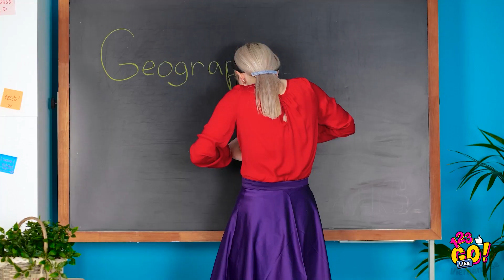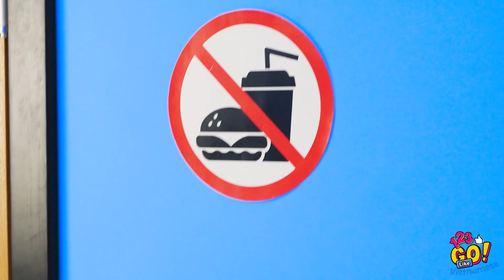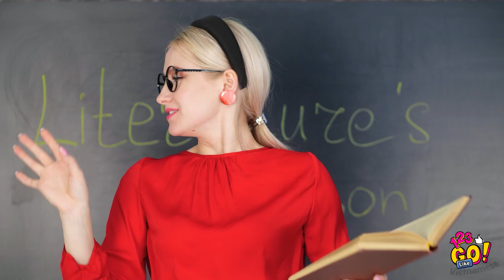Ý TƯỞNG ĂN UỐNG VÔ GIÁ || Mẹo Và Thủ Thuật Đồ Ăn Vui Và Hài Hước Từ 123 GO Like!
Các bạn nghĩ mình có thể thực hiện vài phép màu đồ ăn sao?

Hãy chuẩn bị cho chiếc bụng đói nào vì chúng tớ đã tìm thấy những thủ thuật và mẹo đồ ăn thượng hạng mà bạn còn không biết là mình đang cần luôn đấy!

Hãy chia sẻ video này với bạn bè để cho họ biết những bí mật nhà bếp này nha!